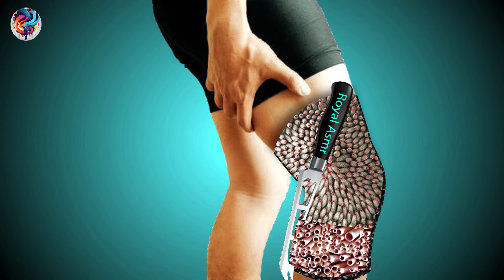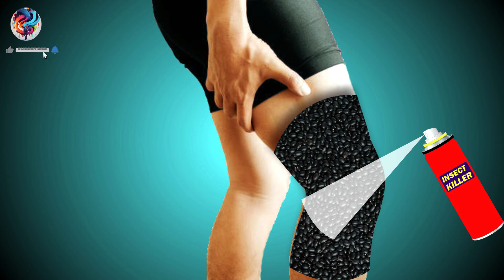Asmr Ticks Removal Animation | Asmr 2d Animation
Watch Asmr Ticks Removal Animation | Asmr 2d Animation |